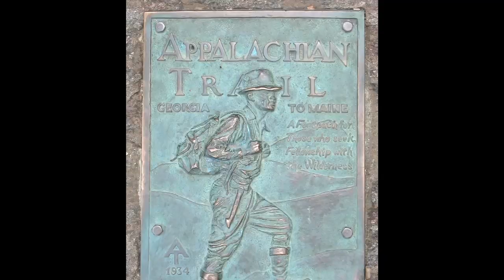3 minutes on the Appalachian Trail with Jennifer Pharr Davis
Jennifer Pharr Davis is the record holder for completing the Appalachian Trail faster than any person, in just over 46 days.  Hear her story and what makes hiking so wonderful.